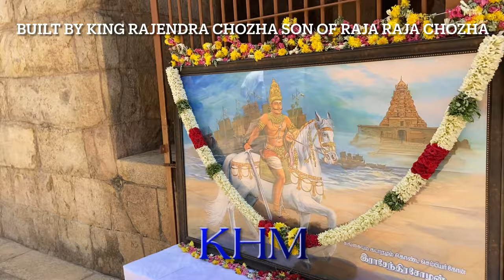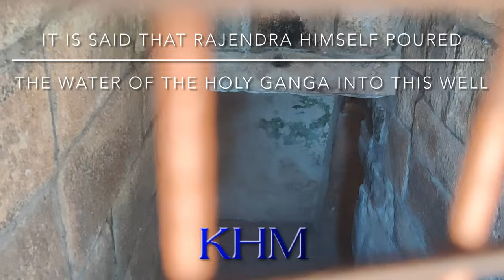Gangaikonda Cholapuram Temple| Kitchen And Home Making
Gaṅgaikoṇḍa Chōḻapuram is a village located near to Jayankondam, Ariyalur district, Tamil Nadu, India.

Ariyalur is best known for the Gangaikondacholisvarar temple in Gangaikondacholapuram, the biggest temple constructed during the reign of Rajendra–I in Ariyalur region. Following the conquest of the Gangetic plains in A.D. 1023 Rajendra–I built a great city called Gangaikondacholapauram and a Siva temple Gangaikondacholisvarar and a lake Chola Gangam in commemoration of his victory. The place, the temple and the lake (Chola Gangam) are the living embodiments of the heroism of the Tamils who unfurled the Chola‘s Tiger flag on the banks of the River Ganges. He also shifted his capital from Thanjavur to this newly built town. From his period to the end of the Chola family rule in A.D.1279 this city was the capital for the Chola Empire for a period of 256 years. The gigantic stone temple which he built in this place is rich repository of beautiful sculptures of middle Chola period. This city is celebrated in the literature of Muvar ula of Ottakuttar and Kalingattuparani of Jayankondar.
Rajendra’s Gangetic expedition was over by his 11th regal year (A.D.1023). The earliest reference which mentions the city of Gangaikondacholapuram is a record of A. D. 1027 of him. Hence it is evident that the city was built in memory of his great victory between A.D. 1023 and 1027. The recently discovered Esalam Copper plates of A.D. 1036 of Rajendra–I give concrete evidence that he built the Gangaikondacholisvarar temple. Another record of A.D. 1068 of Virarajendra in Gangaikondacholapuram which is the earliest record in the temple mentions about the grant of villages to the Gangaikondacholisvarar temple by Rajendra-I in his 24th year (A.D. 1036). These evidences indicate that the siva temple was built between A.D. 1023 and 1036 although the earliest extant record in this big temple belongs to A. D. 1068 of Virarajendra.
This temple is a living history of the Cholas in stone from the period of Rajendra-I and a beautiful gallery of Chola art and architecture. Many sculptures brought from Andhra, Karnataka and Bengal as war trophies are also preserved in the temple and in the nearby villages. Chandesura Anugraha Murthy and Sarasvathy are the most beautiful sculptures of the temple.
At present it is under the control of ASI and the HR&CE and recently the UNESCO declared the temple as one of the world heritage monument.

Location:
Google Maps - Arulmigu Peruvudaiyar Temple, Gangaikonda Cholapuram.

The Temple is located near the village of Gangaikonda Cholapuram, about 280 kilometres southwest of Chennai and 50 kilometres from Chidambaram. Roughly 70 kilometres to the northeast is the similarly named Chola dynasty era Brihadeeswarar Temple in Thanjavur, and is about 30 kilometres to the northeast of the Airavatesvara Temple. All three are UNESCO world heritage sites

The temple is on Highway 81 connecting Tiruchirappalli and Chidambaram.The nearby city of Chidambaram is connected to other major cities by daily trains on the Indian railway network, Tamil Nadu bus services and National Highways 36, 81, and 245.The nearest airport with regular services is Tiruchirappalli International Airport about 120 kilometres away.